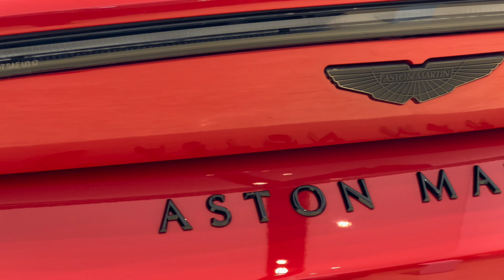AstonMartin Vantage 2023